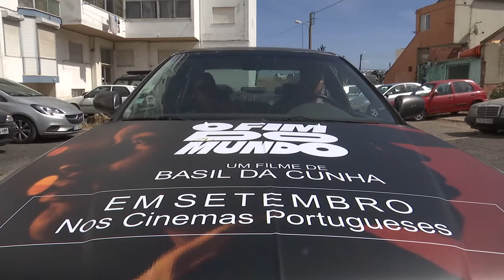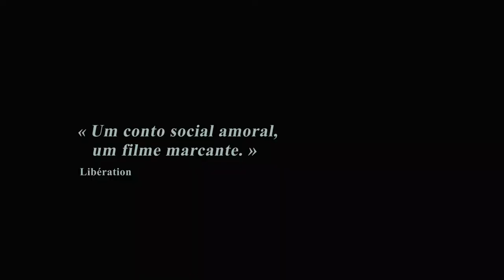ENTREVISTA: Basil da Cunha volta a filmar comunidade que está na sombra da história de um país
O realizador Basil da Cunha quer fazer mais filmes num dos bairros degradados da Amadora, onde rodou "O Fim do Mundo", porque "o cinema serve para inscrever comunidades que infelizmente estão na sombra na história de um país".

Entrevista e texto: Sílvia Borges da Silva
Imagem: Hugo Fragata
Edição: Filipe Pedro